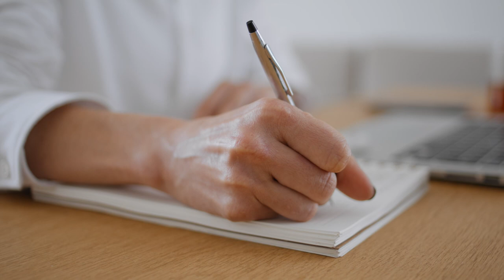REDDITO DI CITTADINANZA, TIMORI E INCERTEZZA PER 4MILA PESARESI